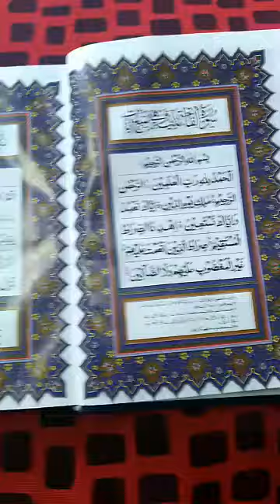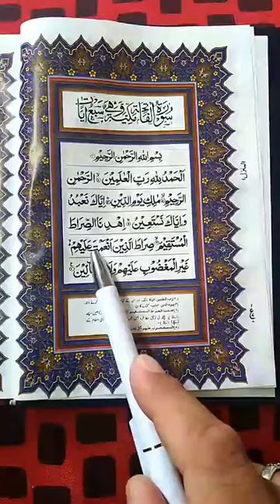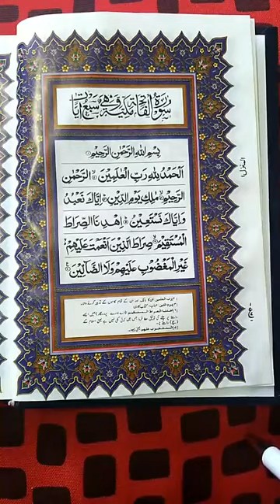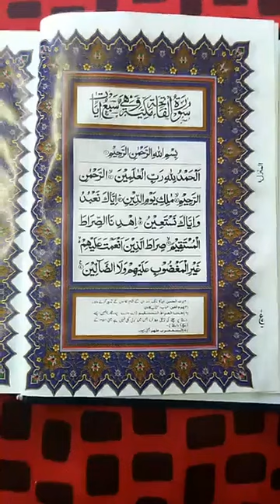درس نمبر 1سورة الفاتحة پہ تجوید سرہ یاده کی